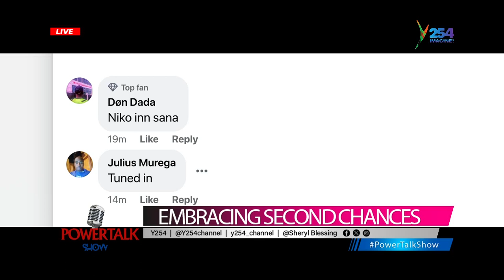"We are redefining the pageantry industry through innovation..."